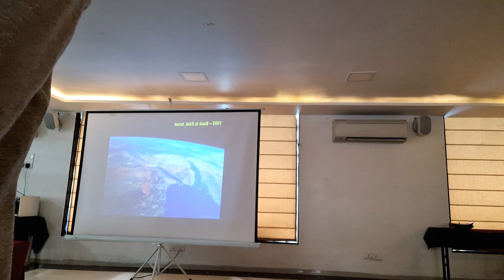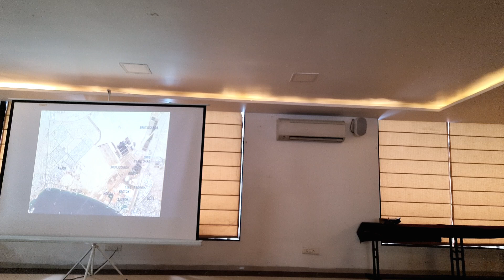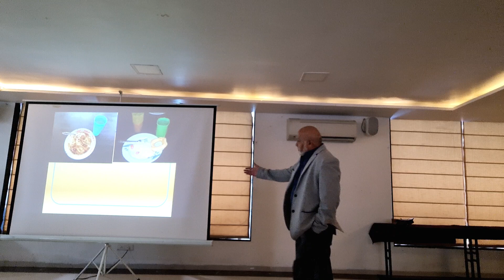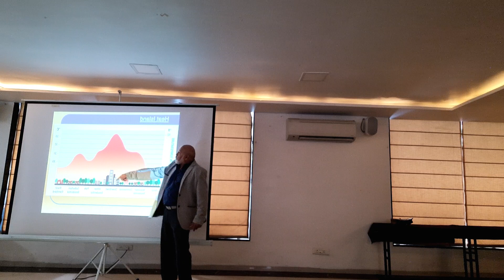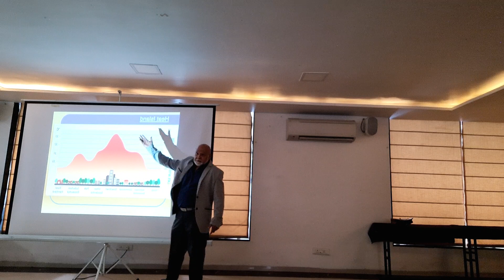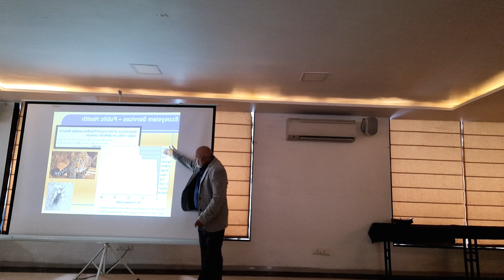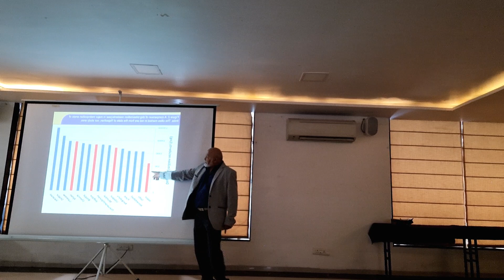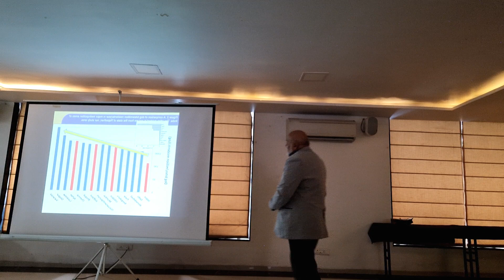Part 2 - Cherry Blossom Club- Prof. Reuven Yosef talk - 17th July 23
Prof Reuven Yosef unfolds his dazzling career in conservation, his family roots, and his life events in this mesmerizing talk n Pune, India for the Cherry Blossom Club